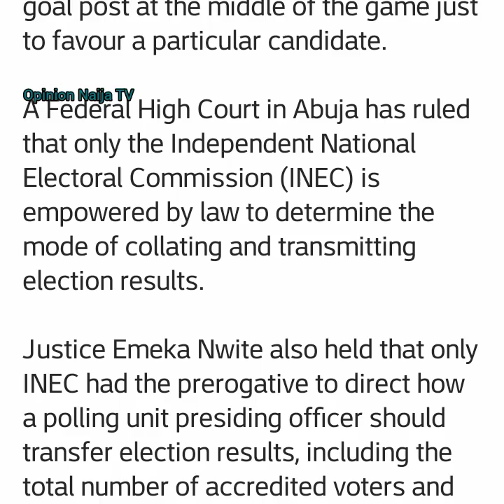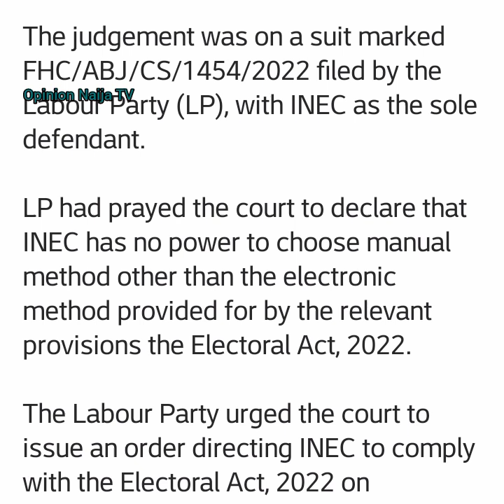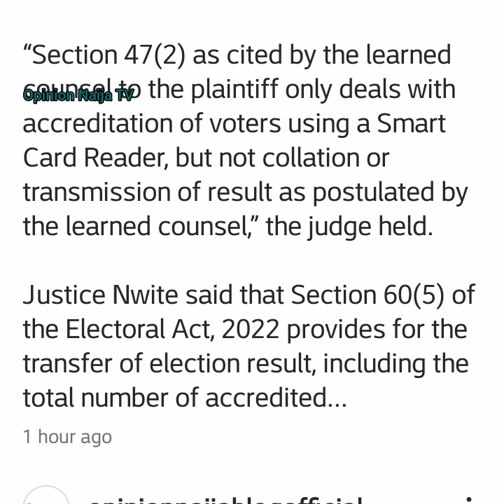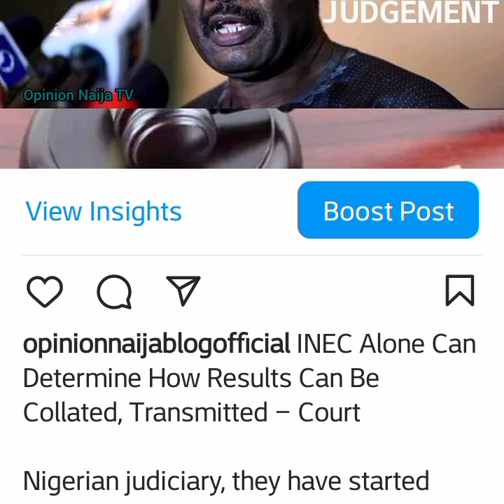Nigerian Judiciary and its Cash and Carry judgement is at it again, saying INEC can do anything it..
Nigerian Judiciary and its 'Cash and Carry' judgement is at it again, saying INEC can do anything it likes with election result. May God help us in this country.

Portable don still collect again, receiving serious beating from old friends he has helped before.